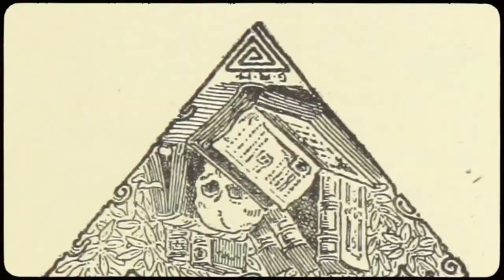PERTHUS - PEBE x Hiello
Perthus — a space between two worlds

With her head held high
She follows the regal queen up the stairs of the pyramid
Not knowing where she’s going — but certain its where she needs to be
Step by rhythmic step, she is spellbound by the mystical being
Hypnotized by Her sacred femininity

The potion hits her lips and suddenly she is privy to all the Wisdom of the sages
Their divine duality intertwines
Bodies gyrate in a ritualistic flow as two become one
They are both sides of the moon
Illuminated and mysterious at once
Together, they hold the blueprint to eternity.

Introducing our new Perthus one-piece swimsuit...Our very first printed pattern in collaboration with the talented Pebe. A reversible piece, with each side distinctly divine, its colors reminiscent of dawn and dusk, so you can wear it in whichever way the moon moves you. Made in Barcelona with our ultra-soft OEKO-TEX certified material, as always.

Director & DOP: Ariana Oña
Creative direction & production: Hiello (Mónica Jiménez)  & PEBE
1st AC: Gerard Alba
Photo: Sara Morán
Music & sound design: Eduard Bujalance
Colorist: Ángela Morant
Make-up and hair: Andrea Trenado
Words & voice: Darina Novotny
Starring:
Kato Uridia
Meera Supramaniam
Special thanks:
Júlia Esqué
Cristian Herrera